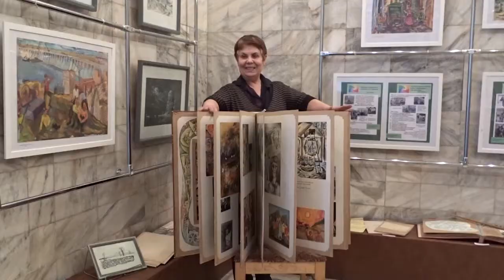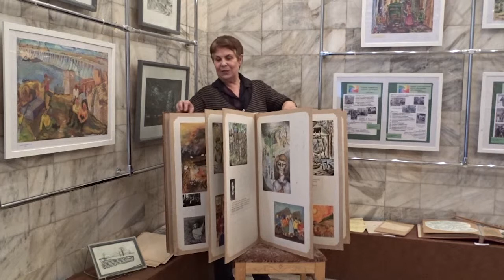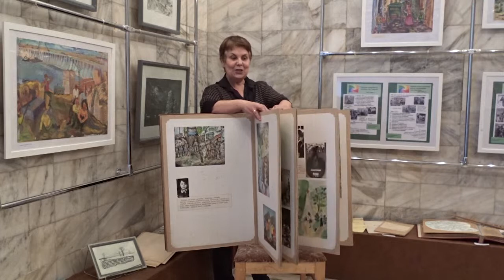Новости Омских Музеев выпуск 283